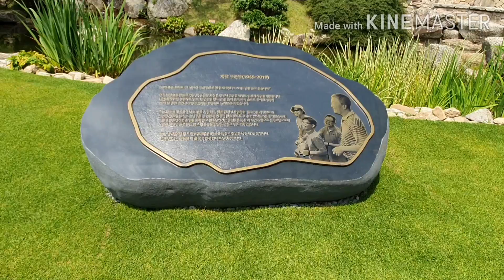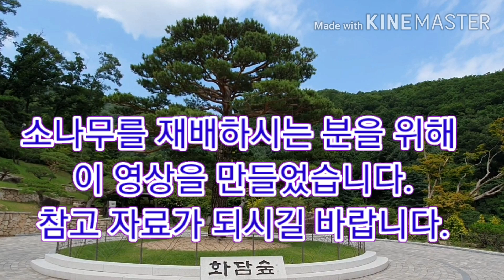화담숲 소나무 감상2041편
소나무 재배자는 많은 멋진 소나무를 감상하는것도
공부의 한 방법이라 생각합니다.
멋진 소나무를 감상하시면서 나의 소나무 재배에 적용해 보세요.